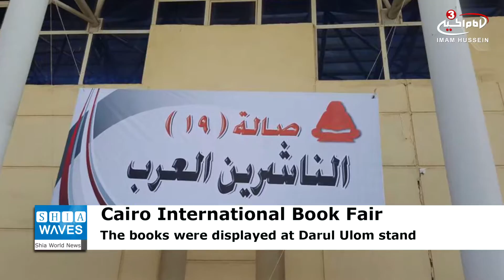Books by Shirazi scholars on display at Cairo International Book Fair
The 48th Cairo International Book Fair showcases a number of publications and books by the late Grand Jurist, Ayatollah Seyyed Muhammad al-Shirazi, and the Grand Jurist, Ayatollah Seyyed Sadiq al-Shirazi, in addition to other members of the honorable Shirazi family.
Numerous books about the culture of the Ahlulbayt were displayed at DarulUlomPublishing House stand at the fair.
Cairo International Book Fair is open until February 10.